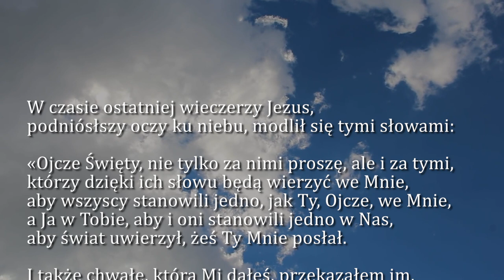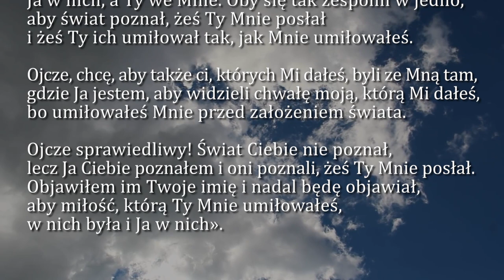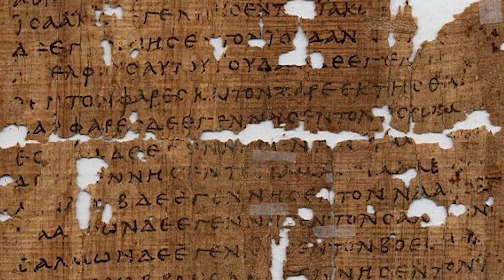Dobra Nowina na dziś | 2 czerwca - Czwartek, VII tyg. Wielkanocnego